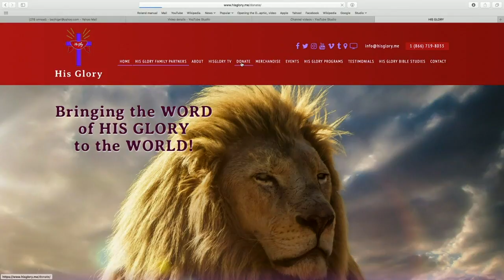His Glory-Sunday Service: Hebrews 3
His Glory is truly blessed for the support we receive from each of our loyal followers and would like to take this time to thank all of you!
Stay well & God bless

Amazon Smile @t
His Glory Once In A Lifetime Tour: DEEP INTO THE BIBLE @t

@HIS GLORY